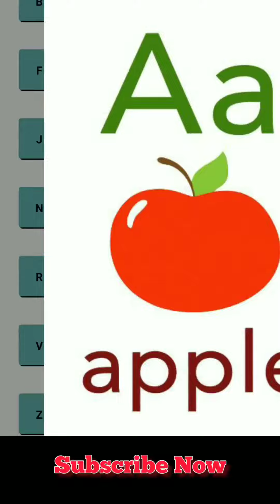Alphabet for Toddlers: kids Education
Alphabet for Toddlers is a kids educational video where your kid can learn How to phonics Alphabet with Flashcard.
From Now Your Child Can Trace and Phonic English alphabet very fast with this video by learning with sanjoy.

how to write letters for kids,How to Write Letters for Children, Teaching Writing ABC for Preschool, Alphabet for Kids,
alphabet phonics
learn alphabet
abc song
phonics song
ABC phonic song
phonics songs
learn alphabet abc song
Kids Education
educational kindergarten video
kid education tv